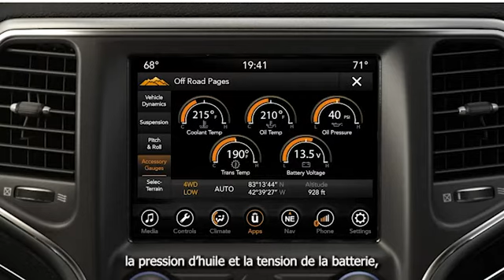Uconnectᴹᴰ - Conduite Hors-Route